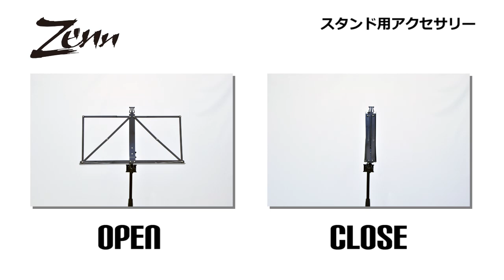PLAYTECH (旧 ZENN) / スタンド用アクセサリー ZGH1/ZMH1/ZSH1/ZSH2/ZVH2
ZENNのスタンド用アクセサリーをムービーでご紹介します。
ギター用ハンガーZGH1、バイオリン用ハンガーZVH2、譜面台ホルダーZMH1、ドラムスティックホルダーZSH1/ZSH2、しっかりしたクランプで安心、マイクスタンドなどに取り付けてご使用できます。省スペースに一役買います。